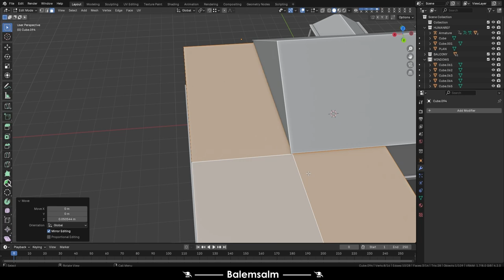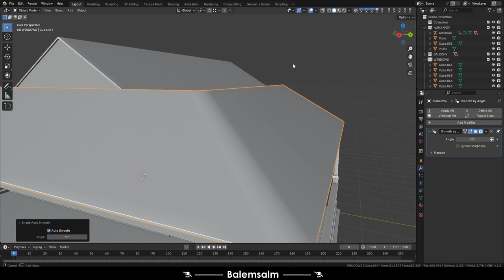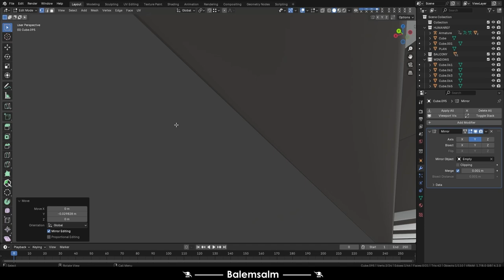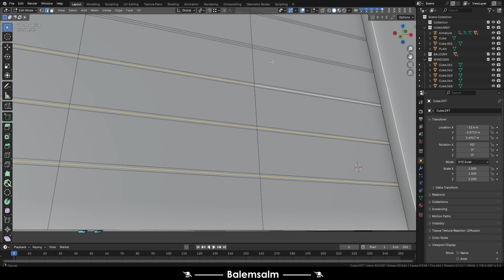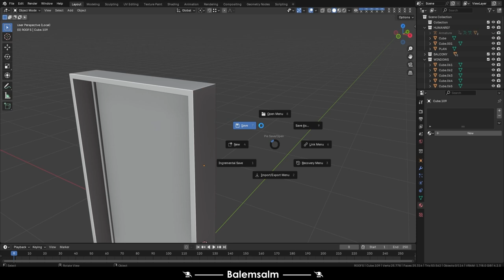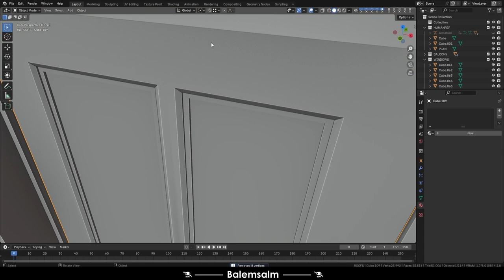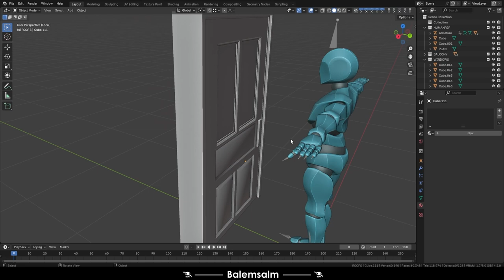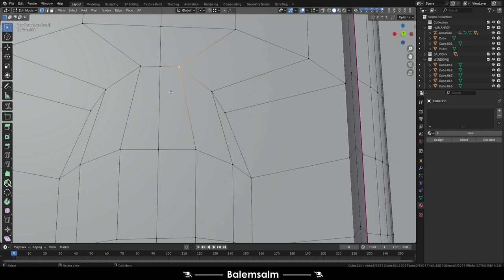Building Part 2 Blender 3D - 3 (Türkçe Eğitim)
TR- Bir oyun projem için 3D bina tasarımı aşamalarım. Bu bina tasarımını Blender Programında yaptım. Çalışmalarım devam edecek.
EN- 3D building design stages for a game project. I made this building design in Blender Program. My work will continue.